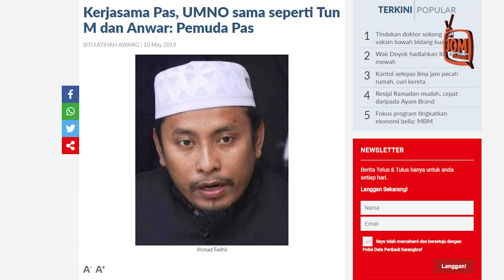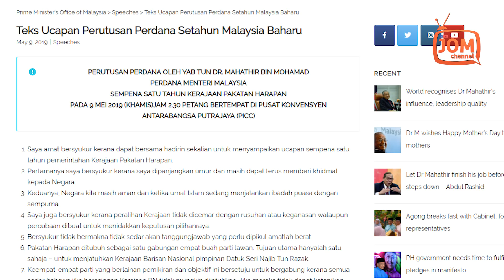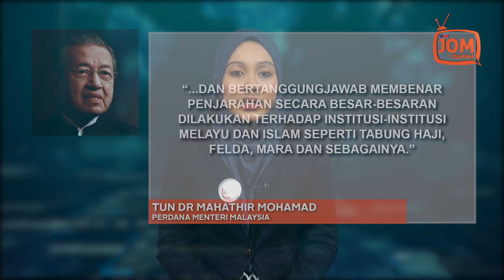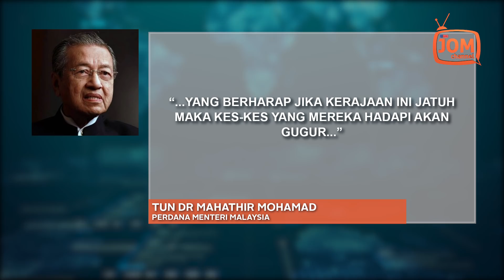PAS MAHU KEMBALIKAN KLEPTOKRASI BARISAN NASIONAL?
Katanya andai Tun Dr Mahathir dan Anwar Ibrahim boleh berbaik, tidak pelik jika PAS dan UMNO juga boleh bekerjasama.
“Walaupun Pas dan UMNO pernah menjadi seteru satu ketika dulu, tetapi Pas tidak pernah melabelkan mana-mana pemimpin UMNO sebagai peliwat dan tidak pernah menghumban masuk mana-mana pemimpin UMNO masuk penjara kerana tuduhan meliwat.”
“Jika ‘seseorang’ pernah menuduh orang lain sebagai peliwat, kemudian boleh bekerjasama kembali dengan orang yang dituduh itu, apa peliknya kerjasama Pas dengan UMNO ini?”
“Kerjasama ini adalah untuk menumbangkan PAKATAN HARAPAN yang terbukti jelas telah memungkiri janji-janji mereka kepada rakyat” katanya, dipetik Sinar Harian.